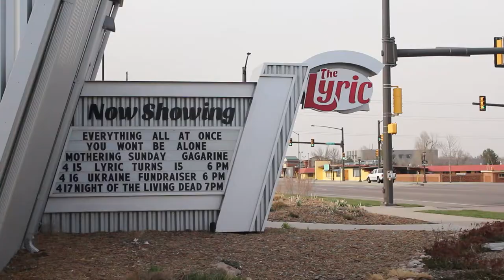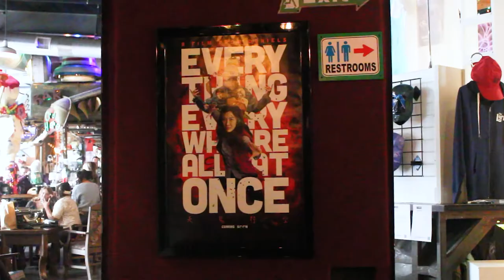JTC 211 - A Day at the Lyric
Music: "This is Life" Written by Brian Burrows. Courtesy of Universal Production Music.